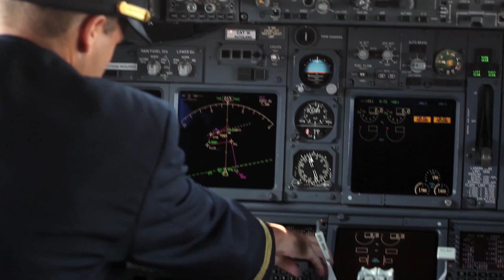Precision Gears and Motion Control Capabilities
From prototype through high volume production, Precipart designs and manufactures a full range of gears for critical medical, aerospace and industrial applications.

Some capabilities featured in this video:
- Rapid Prototyping
- Gear Cutting
- Bevel Gear Cutting
- Grinding
- Assembly
- Electric Discharge Manufacturing
- Clean Room
- Gear Inspection
- Passivation